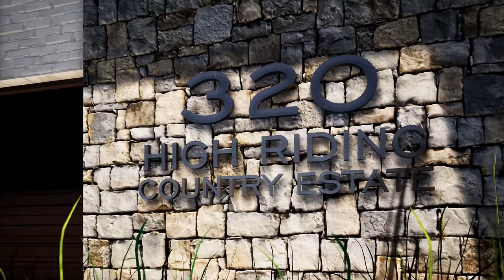STAND 320 HIGH RIDING ESTATE - HOUSE MASSYN